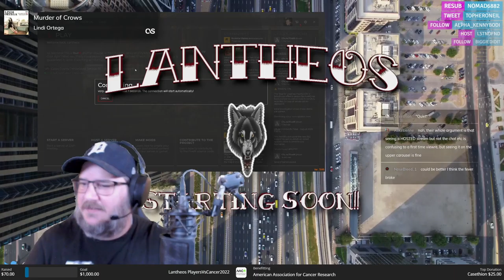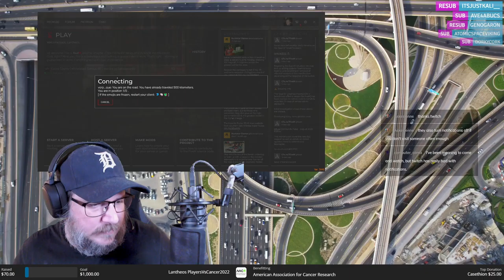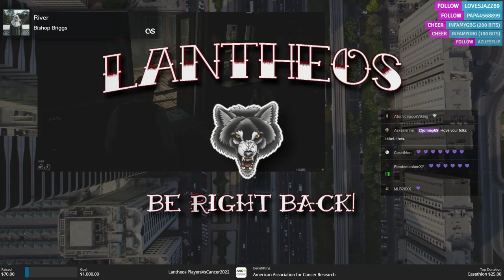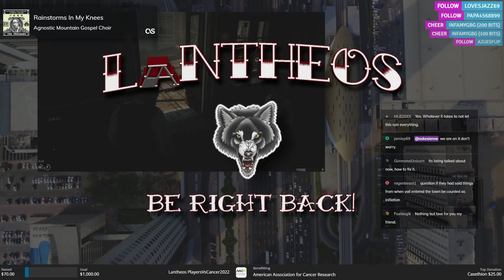Stream Archive: September 7, 2022 | Calico County RP | The Nail in the coffin.